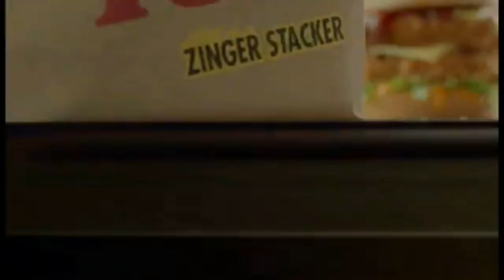Foxtel On Demand + Box Office Presentation [Fri 21st Aug 2014]